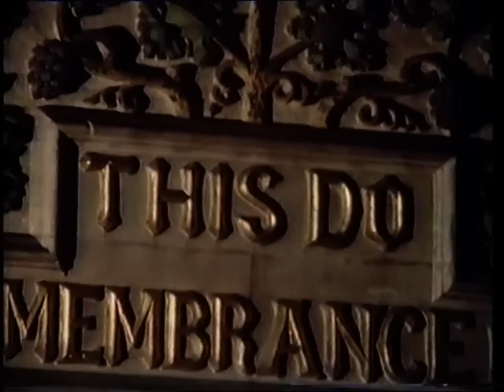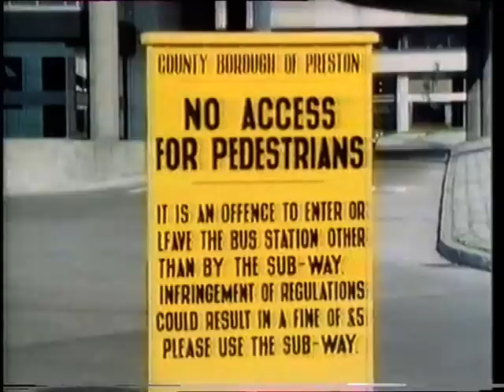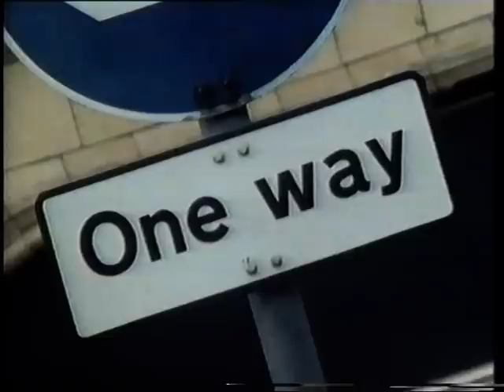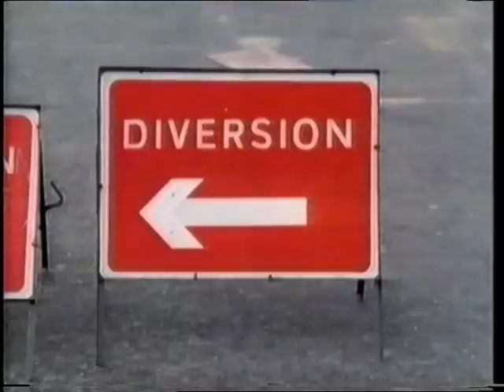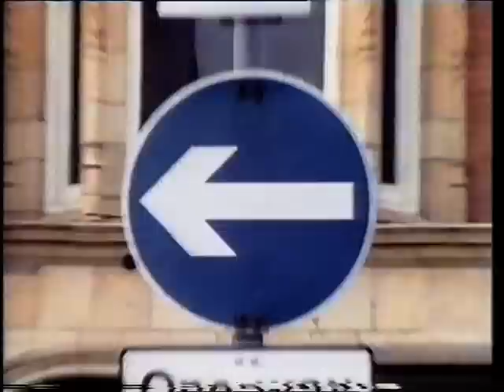Nairn's Journeys - Football Towns, Bolton & Preston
Short film made in Bolton and Preston in 1975
This film is not about football, just about towns that had football teams.